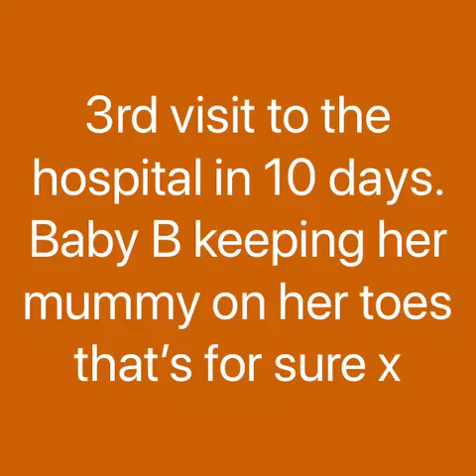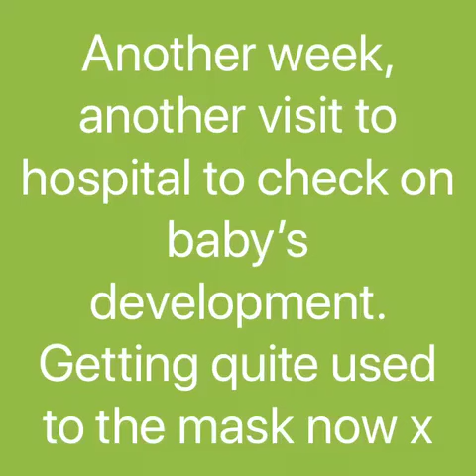Bumpie Selfies (Veronica Alana bakes for 37 weeks)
I loved doing these weekly bumpies when I was pregnant with Ffion so I obviously did the same for my second pregnancy. I think these will be lovely for them both to watch when they are older.